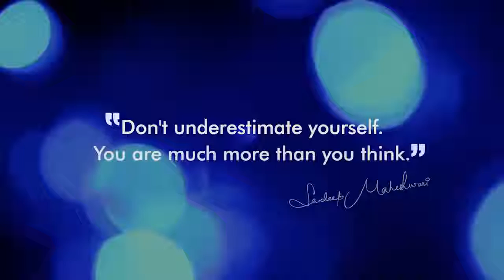Khud Ko Samjho By Sandeep Maheshwari